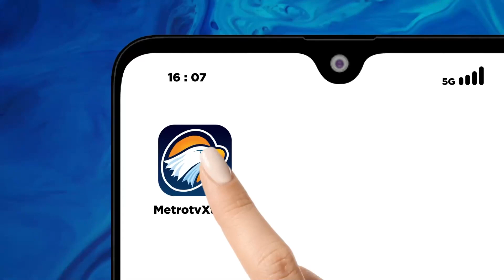FIBA World Cup 2023: Latvia Lolos Perempat Final Usai Tumbangkan Brazil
MetroTV,  Indonesia Arena menjadi venue olahraga yang akan dikenang oleh seluruh warga Latvia. Di arena indoor terbesar di Indonesia ini, negara pecahan Uni Soviet tersebut mencetak sejarah di Piala Dunia Bola Basket. Tampil dengan status debutan, Latvia berhasil lolos ke perempat final FIBA World Cup 2023, Minggu (3/9/2023).